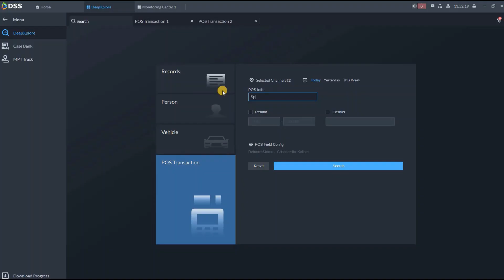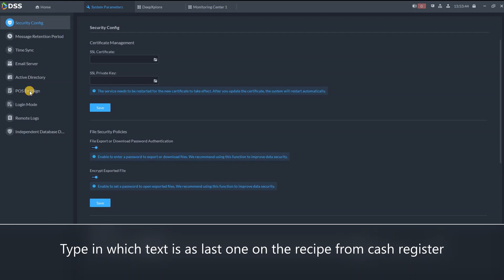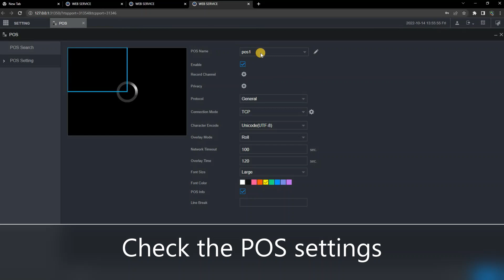DSS V8 - POS integration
Do you have IP cash register wit IP printer ? Would you like to have this integrated into DSS PRO V8 ? If yes here is short video, in which we demonstrate this feature.